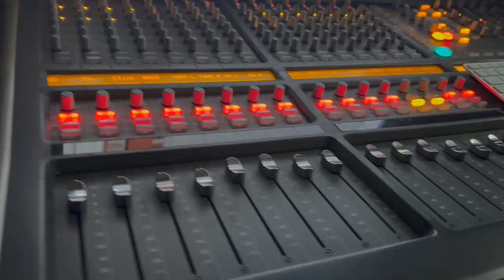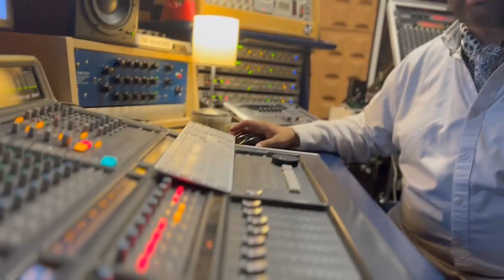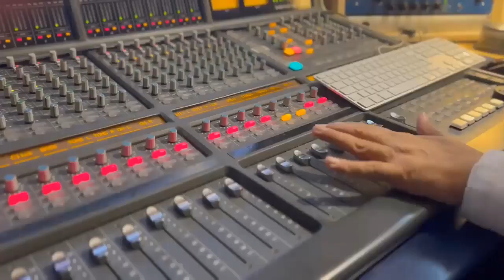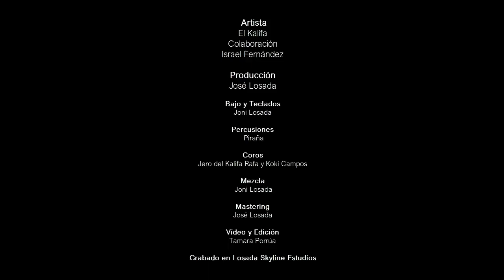MIX KALIFA SOY JITANO BYDJNICO